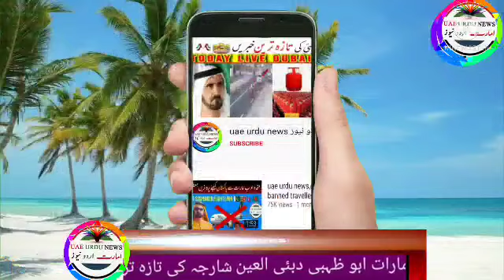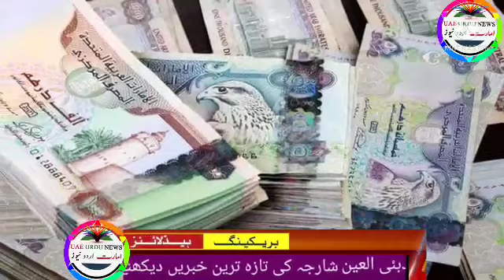uae live news, cheap ticket from uae, Abu Dhabi news, Sharjah, ajman, fujirah, dubai live news today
Uae rules,
Uae rules
Uae malls,
Uae beaches,
Dubai mall
Dubai king,
Al maktoum
Al nahyan,
Gulf news,
Akhabar daily,
Saudi urdu news,
Saudi gazett,
Saudi akhabar,
Hajj,
Haj,
Umrah,
Latest news,
Oman news,
Breaking news
Israel uae peace ties,
Al jazeera
English news,
Kuwait airlines,
Qatar Urdu news today
Qatar airways,
Rak,
Mbs,
Uae durham,
Uae dirham,,